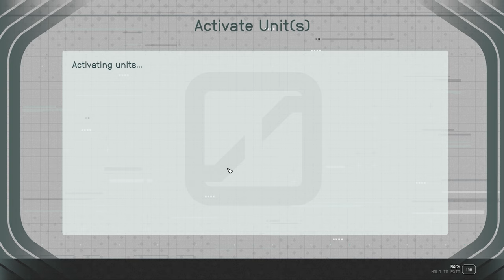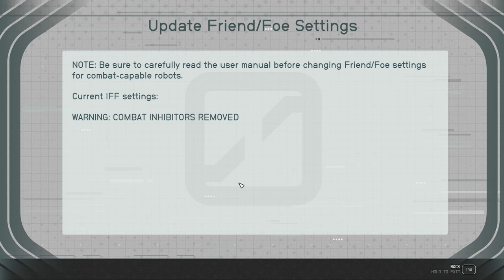Starfield Series (FULL GAME) - Episode 11